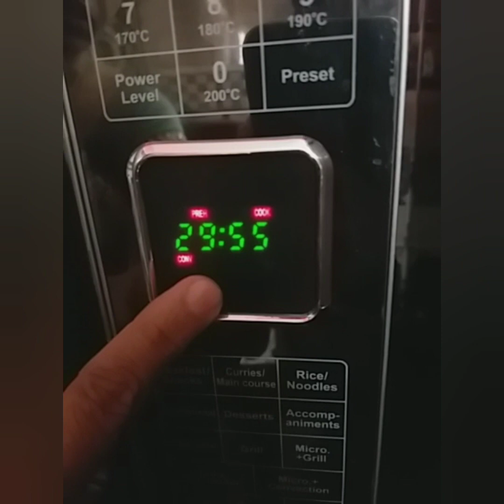Domino's style Zingy Parcel Recipe| Paneer Zingy Parcel| घर पर बनाए डाॅमिनो'ज जैसा झिंगी पार्सल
Today Let's Together Make Domino's Style Zingy Paneer Parcel Recipe At Home

Domino's Style Zingy Parcrl Recipe| No Cheese Zingy Parcel Recipe| Paneer Zingy Domino's Style Recipe

__________Poonam's Kitchen__________

_______THANKSFORWATCHING_________